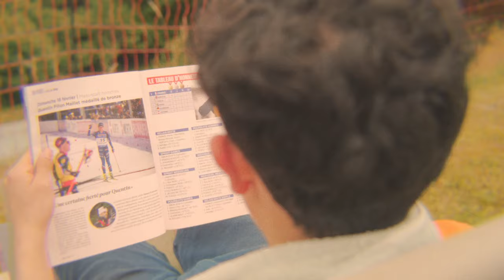Funk aux Petites Roches avec Cocotte - Skier à la folie - le clip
Au printemps 24, La Belle Électrique a proposé aux musiciens de notre groupe coup de cœur Cocotte de prendre de la hauteur et un peu d’air frais ! Direction : Saint-Bernard du Touvet. Le groupe y a fait escale en avril et en mai pour investir le « Foyer des Petites Roches », école associative de danse, théâtre et musique. Pour cette résidence de création et d’action culturelle, les membres de Cocotte ont ainsi composé un morceau spécialement pour la section musiques actuelles de l’école et ont proposé aux élèves de réaliser eux.elles-mêmes le clip de leur morceau !

En voici le résultat en images 📹

Un projet mené par la Belle Électrique et le Foyer des Petites Roches avec Cocotte soutenu par le CNM et le département de l'Isère.